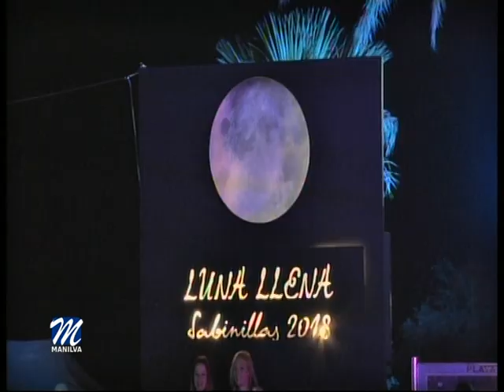GRAN ÉXITO DE LA FIESTA DE LA LUNA LLENA 2018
Miles de personas vestidas de blanco acudieron el pasado sábado a la celebración de la Fiesta de la Luna Llena en Sabinillas.

Organizado por la Delegación de Turismo, dirigida por Diego Urieta, este evento declarado Fiesta de Singularidad Turística Provincial en 2012, sigue superando las expectativas.

Con una cuidada iluminación que recorría todo el Paseo Marítimo y tras el saluda de los miembros del equipo de gobierno encabezados por el alcalde de Manilva, Mario Jiménez, los presentes pudieron disfrutar del show de fuego de “Aerial Illusions”. Al son de diferentes temas musicales, los artistas ofrecieron todo un espectáculo que hizo las delicias de todos los allí reunidos.

En esta edición y conscientes de la contaminación medioambiental que provoca la tradicional suelta de globos, desde el área de Turismo se preparó una sorpresa que fue del agrado de todos.

A las doce de la noche, las luces del Paseo Marítimo se apagaron mientras que, en el escenario situado en la playa, Lamaya Violinista comenzaba su espectáculo de violín creando un ambiente hipnótico con un sonido excepcional mientras que la artista Veri  ofrecía una performance.

A continuación, el grupo malagueño “Sótano Sur” fue el encargado de poner el ritmo a la noche con un tributo a la edad de oro del pop español con las mejores versiones de los años 80.

Los Dj´s Frank y F. Groove pincharon la mejor música del momento haciendo bailar a los allí presentes hasta las cinco de la madrugada.

Con motivo de la celebración de esta importante fiesta, el viernes se inauguraba el Mercado de la Luna en la Plaza de los Maestros con una espectacular batucada. Hasta el domingo, este mercadillo, de temática esotérica, complementaba el resto de actividades propias de este evento.

El delegado de Turismo, Diego Urieta, se mostraba contento con el resultado obtenido en esta celebración. Asimismo, resaltaba el trabajo llevado a cabo para poder ofrecer una alternativa a la suelta de globos, consiguiendo hacer las delicias de todos.

El concejal Marcos Ruiz, comentaba lo especial que resulta esta fiesta en la que tantas personas disfrutan de las iniciativas realizadas. También animaba a vecinos y visitantes a conseguir el programa de verano diseñado con el objetivo de dar a conocer todos los eventos que ponen en marcha las diferentes delegaciones del ayuntamiento.

Cabe resaltar que, otra de las novedades de esta edición, ha sido la puesta en marcha del I Concurso de Selfies Luna Llena 2018. Hasta el 31 de julio, aquellas personas que se hicieran un autorretrato en el photocall situado en la Plaza del Cali o con cualquier fondo de la fiesta, puede subir su fotografía a la página de Facebook “Turismo Manilva”.

Los dos selfies que generen más “me gusta” hasta el 2 de agosto, recibirán un fin de semana en los Apartamentos Turísticos Manilva Green y un fin de semana en Manilva Sun.

El 3 de agosto, a partir de las doce de la mañana, se hará el recuento de cada foto. Una vez se realicen las comprobaciones pertinentes en base a las condiciones legales se procederá a dar a conocer el nombre de los afortunados.